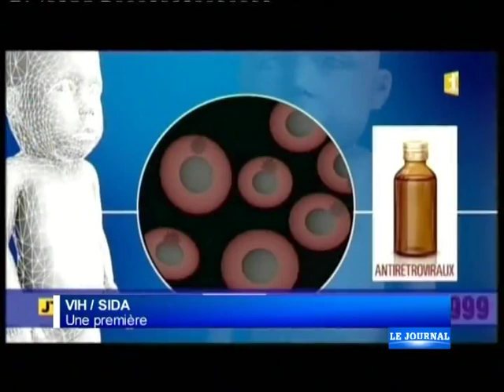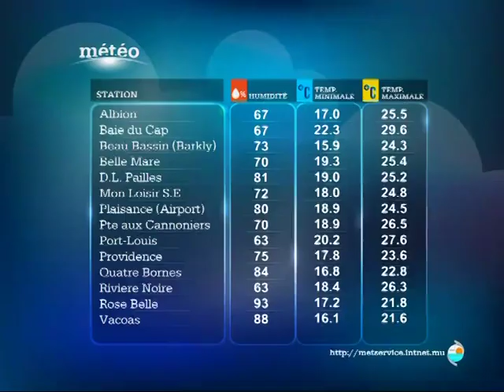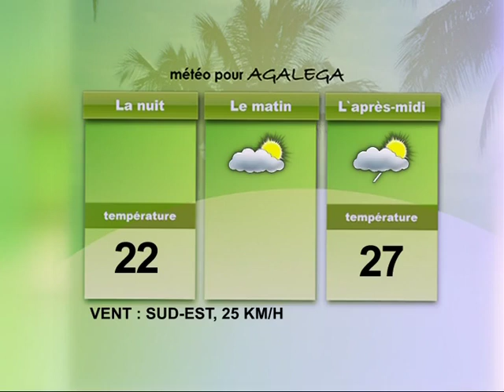Journal de 19h30 - 21/07/14